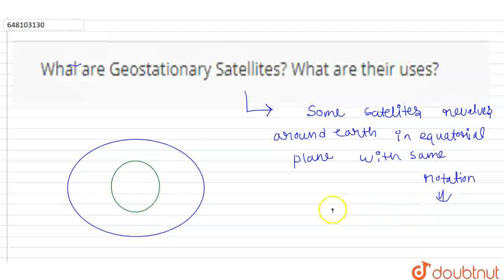Whal are Geostationary Satellites? What are their uses? | CLASS 9 | CLASS-IX ENTRANCE EXAMINATI...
Whal are Geostationary Satellites? What are their uses?
Class: 9
Subject: PHYSICS
Chapter: CLASS-IX  ENTRANCE EXAMINATION : 2013 (PAPER 1 - MATHEMATICS ANO SCIENCE )
Board:CBSE

👉 Have Any Query? Ask Us.